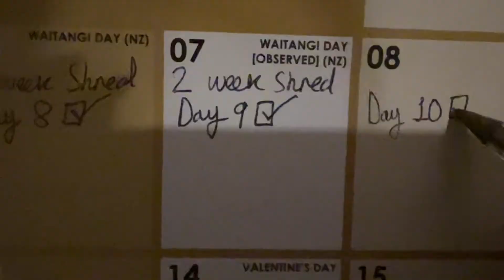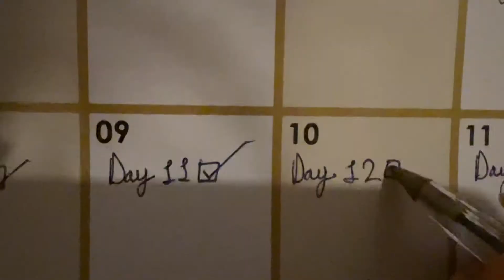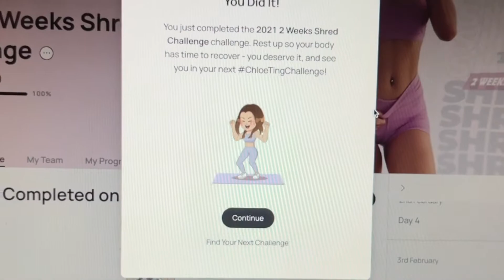Week 7 VLOG | Chloe Ting 2 Week Shred RESULTS | PART 2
Week 7 update of my personal weight loss and fitness journey. I document some foods I ate along with my results from the Chloe Ting 2 Week Shred Challenge. WEEK TWO was testing to say the least but it was worth the experience :)

With Love,
Sonam
xᴏxᴏ